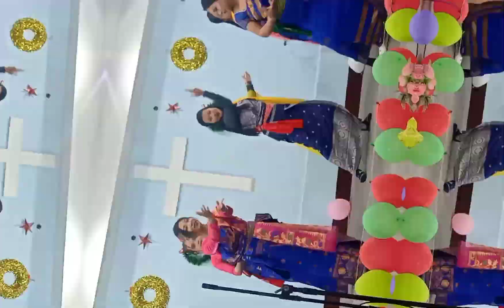Bodo Gospel Dance || Wi Bethlehem || Bordin ( Christmas )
dance by Dwimu Nwgwr B/C youth Dept
singer @mondiradaimari860
choreography @ mithinga basumatary